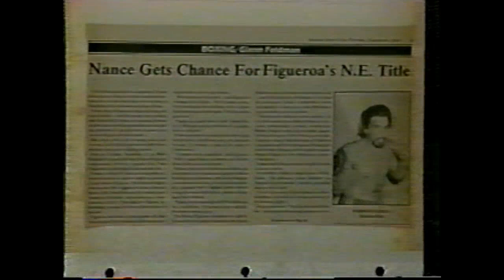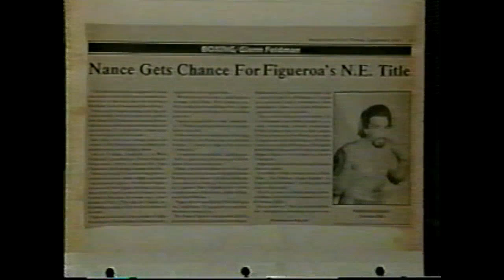Jeff Blinderman - SportsFans Show Interview with Welterweight Boxing Title Contender - Felix Nance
This video was converted by Sevilla Local Media and published for and at the request of Felix Nance.